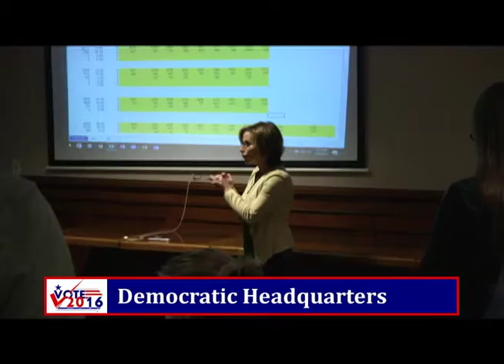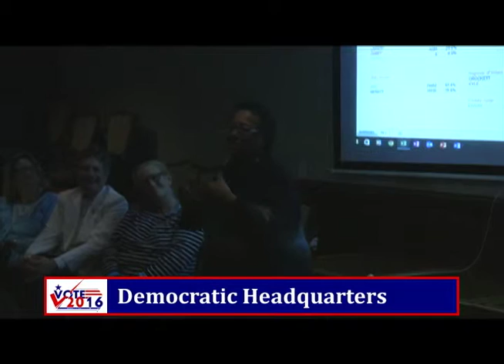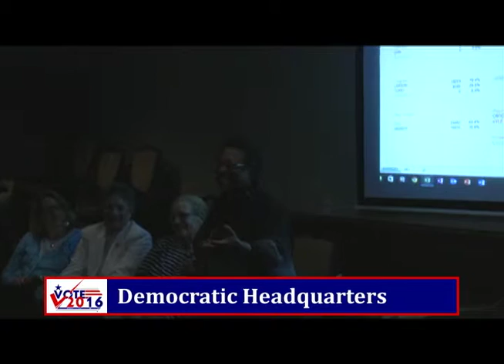Democratic Headquarters (November 2016)